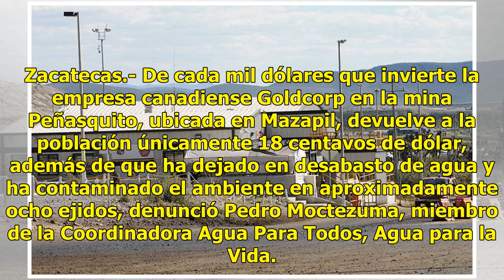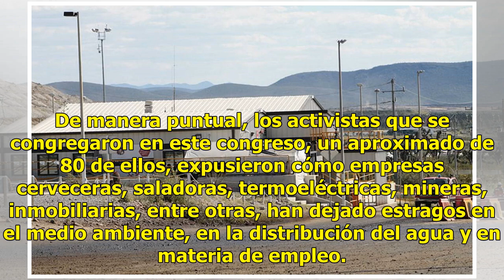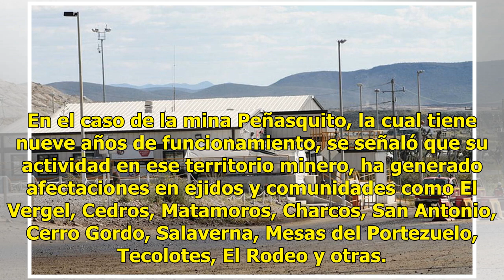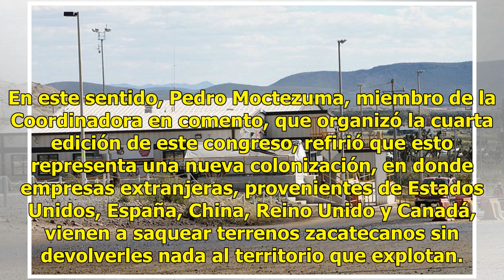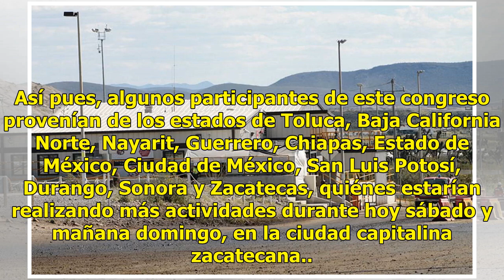Minera causa desabasto de agua en Mazapil, Zacatecas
Zacatecas.- De cada mil dólares que invierte la empresa canadiense Goldcorp en la mina Peñasquito, ubicada en Mazapil, devuelve a la población únicamente 18 centavos de dólar, además de que ha dejado en desabasto de agua y ha contaminado el ambiente en aproximadamente ocho ejidos, denunció Pedro Moc...